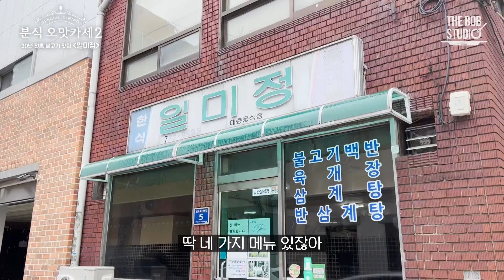분식 오맛카세2 EP.09 | 일 to the 미 to the 정! 오'쎄봉'이 공기밥 '세봉' 뚝딱! 엄마 손맛 가득한 집밥st. 서울식 불고기&육개장!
[분식 오맛카세2]
📌지구촌 조카들과 함께 떠나는 본격 글로벌 K-맛 탐방기

〈분식 오맛카세〉
일미정

〈오늘의 코스요리〉

〈입장〉 00:00
인트로(Intro, 도입)

〈1코스〉 01:48
 오르되브르(Hors d'oeuvre, 전채요리) : 된장찌개&반찬

〈2코스〉 04:25
쁠라(Plat, 본식) : 불고기

〈3코스〉 07:53
데세르(Dessert, 후식) : 육개장

〈퇴장〉 09:55
엔딩(Ending, 종결)

코리안 스페셜 다이닝 분식오맛카세2를 찾아주셔서 대단히 감사합니다.
금일 편안한 식사 되시길 바랍니다.